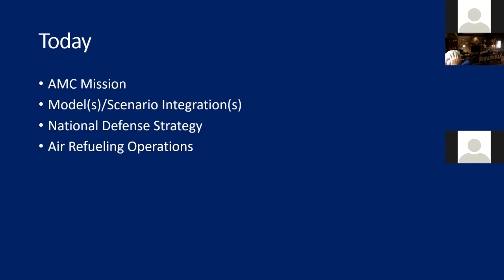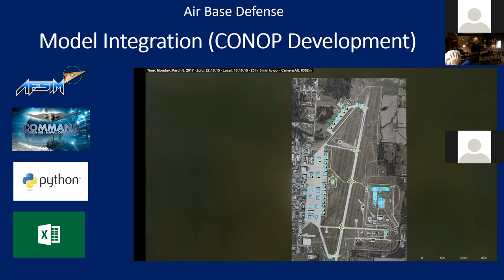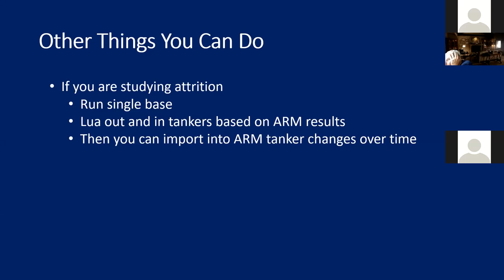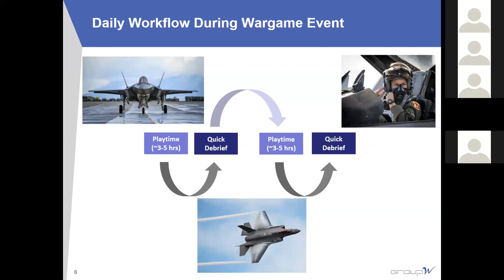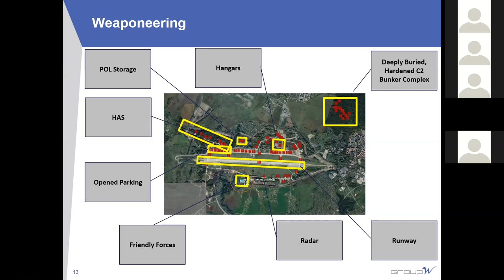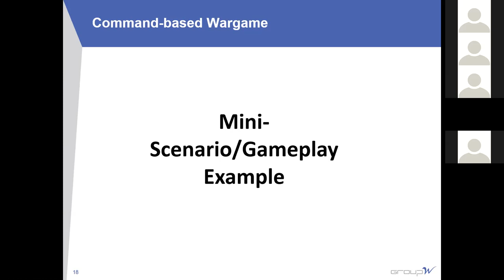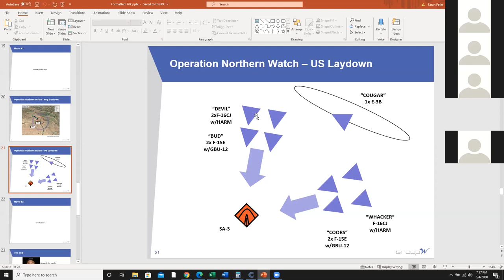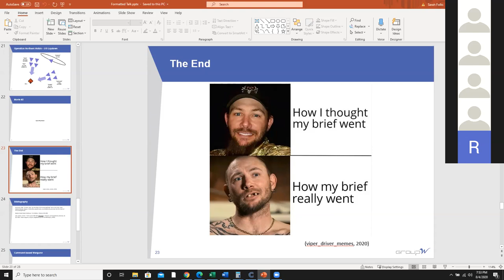The Analytical Utility of Command PE: Perspectives from Two Practitioners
The webinar is designed to highlight two different methods in leveraging Command PE as an analytical tool.

“COMMAND PE at Air Mobility Command and United States Transportation Command”

Peter Szabo (Pete), the division chief of the Forces Division within Air Mobility Command (AMC) A9, will be presenting on how the AMC and United States Transportation Command (USTC) leverage Command Professional Edition (CPE), a commercial video wargame. Pete will discuss CPE’s role in senior leadership engagement, testing of strategies, developing concepts of operations (CONOPs), and as a visualization tool. For instance, AMC has tested new mobility aircraft designs and see if their contribution to the war fight merited further study. The presentation will also discuss how AMC has been able to import DoDs’ two models of record, STORM and AMP, so AMC can work with the air campaign and the mobility operations during that air campaign.

Pete’s briefing will show how we use CPE in programmatic studies directed by the National Defense Strategy (NDS) and how we combine other tools to get us the analytical answers to the question, “What does AMC and USTC need to be successful within the NDS?”

“Command PE and Weapons Concept of Employment”

This brief will explore weapons concept of employment (CONEMP) development in Command PE (CPE). Sarah will outline what a typical Command PE adjudicated wargame looks like and the associated analytical process.  Sarah will also use a simple CONEMP taken from a War on the Rocks article for HARM employment in Operation Northern Watch with F-16CJ and F-15E. It will illustrate the kinds of inputs CPE accepts and demonstrate the details which are represented in the software and taken into account in weapons adjudication.

BIOS:

Peter Szabo (Pete), is a retired USAF Lt Col and mobility pilot. He is also a former commercial pilot and currently the division chief of the Forces Division within AMC A9. Pete’s military experience centered around the KC-135. He held every type of flying position possible and his most cherished assignment was as commander of the 906 th Air Refueling Squadron. He has participated in numerous operations to include sitting nuclear alert during the Cold War, Operation Desert Shield, Desert Storm, and Allied Force. As an Operations Research Analyst, he has had jobs at Strategic Air Command and Air Mobility Command. He has been both a military and civilian analyst. He has been the recipient of the Air Force Analyst of the Year Award three times.

Ms. Sarah Folks is a senior operations research analyst at Group W. She has 16 years’ experience performing modeling and simulation studies in support of the USAF, US Navy, USMC and other government organizations at the campaign and mission level. She has been involved with Command since shortly after its conception, providing her insights as an analyst to the development team. During her time at Group W, she has successfully used Command PE to conduct wargames supporting concepts of employment development for hypersonic missiles, directed energy weapons, advanced air to air missiles, sensors, ships and land based anti-ship missiles. She has a B.S. in Physics from Carnegie Mellon University, loves horses and is currently pursuing her private pilot’s license. She was recently referred to as one of the “cool kids,” of the wargaming community.